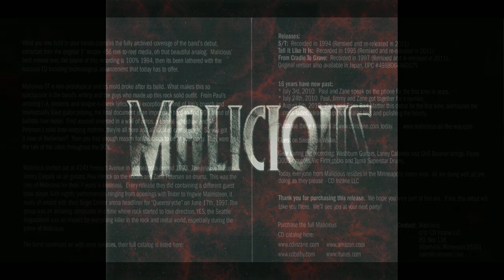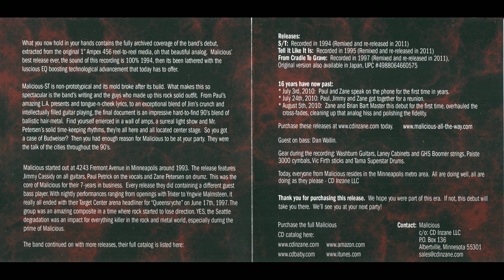Malicious ~ Self-titled [2011 remastered re-issue]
Grievin' Believin'
Pleasure And Pain
Live Fast ('N Die Young)
Silent Screams
Life I Live
Slippin' Away
Whipped
Do As You Please
Road To Ruin

Paul Petrick - Vocals
Jimmy Cassidy - Guitars
Dan Wallin - Bass
Zane Peterson - Drums